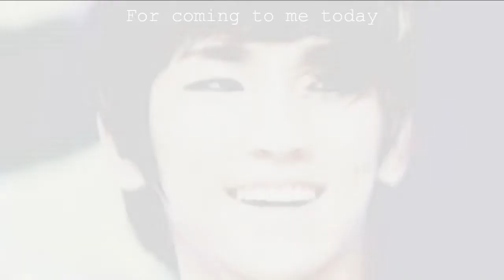Kim Kibum/ Key | Happy Birthday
Song; VIXX - Thank you for my love